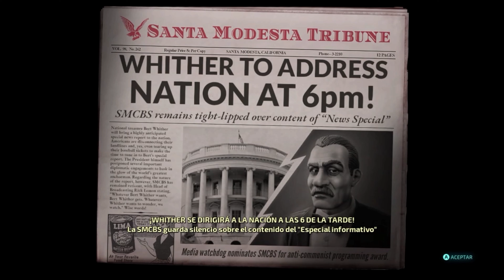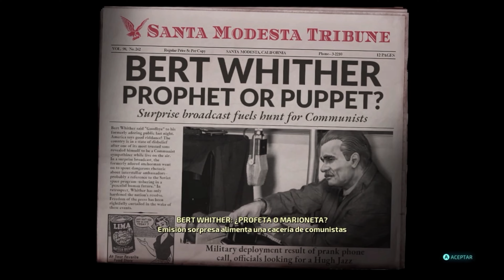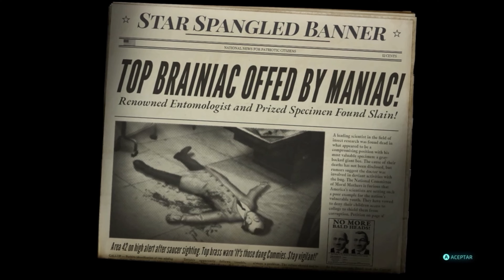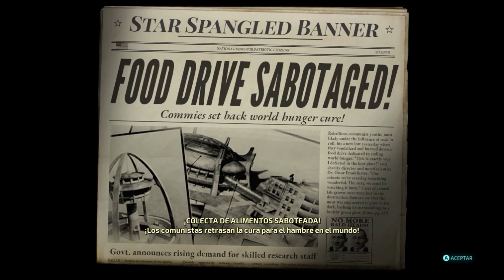Destroy All Humans! (2020) (Español) (100%) - 04: Nivel 11 - 13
Hoy finalmente sabremos cual fue el destino del anterior Crypto, el 136. Nos adentraremos a una base militar muy custodiada, pero no sera problema para nuestro alienigena favoriito!

Linea de tiempo:

0:00
5:20 Nivel 11: El barrio de los malditos
21:10 Nivel 12: ¿Que fue de Crypto-136?
33:20 Nivel 13: La amenaza Mutante